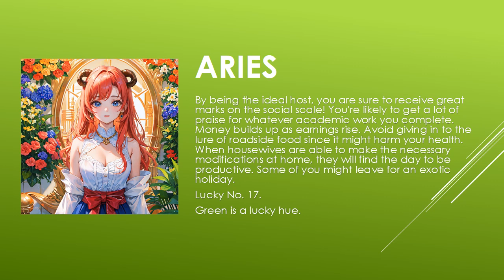Today's Horoscope | 05th July 2023 | Daily Aries Horoscope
horoscope
horoscope 2023
horoscope pinoy
pinoy horoscope
horoscope ngayon
horoscope tagalog
tagalog horoscope
filipino horoscope
kapalaran horoscope
horoscope 2023
horoscope cancer
horoscope sagittarius
horoscope by date of birth
horoscope scorpio
horoscope leo
horoscope aquarius
horoscope aries
horoscope asmr
horoscope astrology
horoscope app
aries horoscope
apple paguio horoscope today
aquarius horoscope
horoscope bhumikompo
horoscope band
horoscope compatibility
horoscope casagrandes
cancer horoscope
cancer horoscope 2023
capricorn horoscope
horoscope dua
horoscope daily
daily horoscope
horoscope explained
horoscope en espanol
horoscope english
horoscope eve 6
horoscope experiment
horoscope elements